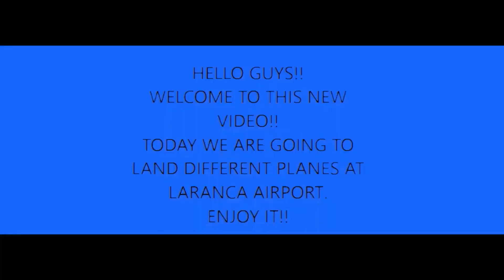LANDING PLANES AT LARANCA AIRPORT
En este video de Pilot Trining Fligth Simulator, aterricé diferentes aviones en el aeropuerto de Laranca (LCA)
In this Pilot Trining Flight Simulator video, I landed different planes at the Laranca airport (LCA)